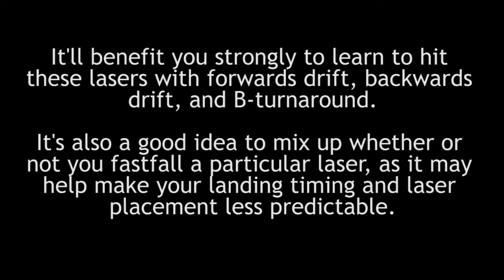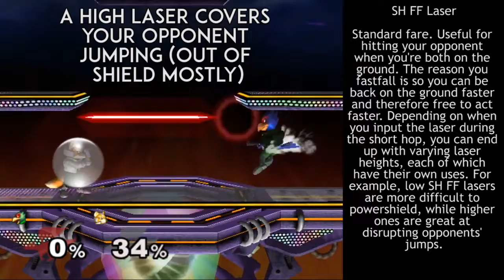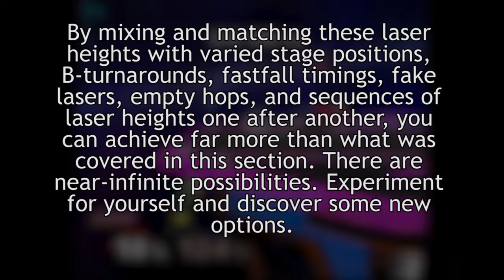The Poor Falco's Guide to Lasers - Controlling Space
The third video in the series. How Falco can shoot the gun to better control space, info about the situations he should shoot lasers in, the different purposes that different kinds of lasers serve, etc.

The soundtrack is now available everywhere.